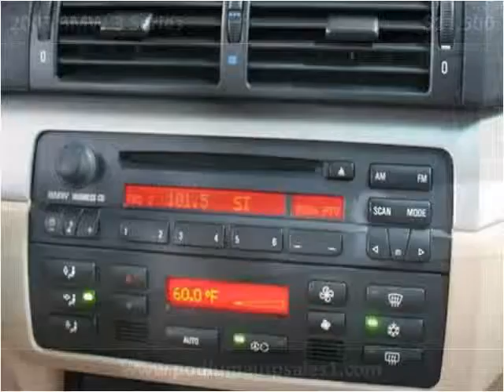2003 BMW 3 Series available from Podium Auto Sales